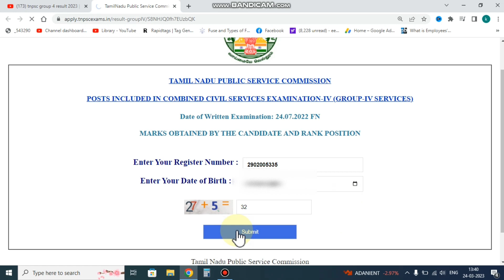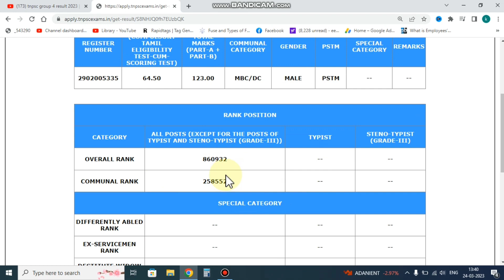TNPSC GROUP IV & VAO RESULTS 2023